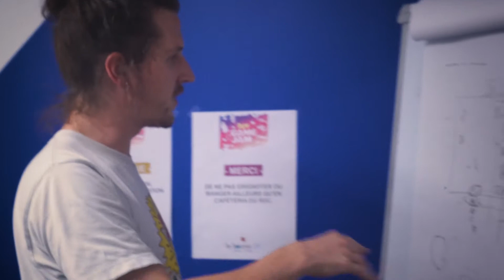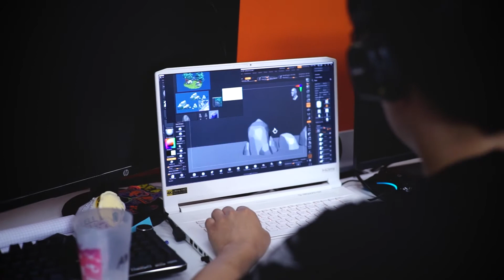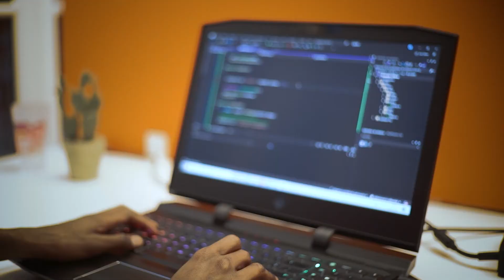BJV Game Jam 2022 : Interview de Mickaël, co-fondateur de Loisirs Numériques et de la Bourse JV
Mickaël est le président de Loisirs Numériques. Ces images résument l'activité associative avec un focus sur l'ambition de la Bourse JV. Pour en savoir plus sur l'initiative, rdv sur boursejeuxvideo.com

Qu'est-ce que la BJV Game Jam ? Il s'agit de l'événement de fin d'année rattaché à l'initiative de Loisirs Numériques : la Bourse Jeux Vidéo. C'est la 2ème édition (la première en présentiel) de la game jam, à savoir tout un WE dédié à la création de jeux vidéo ou d'expériences ludiques qui ont du sens. En ce mois de juin 2022, le thème était "Trait d'Union."

Prod vidéo : Magic Punch
Partenaires : CNC, Oh BiBi